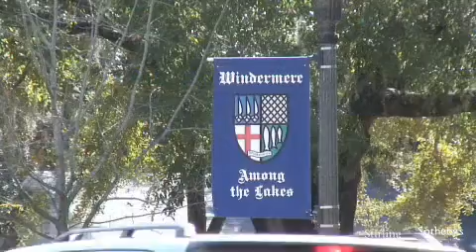Keenes Pointe Community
Located in Windermere, Florida, this gated and manned community is surrounded by a lush green golf course, sparkling lakes and ponds and the amazing Butler Chain of Lakes. Luxury living and an enviable location in SW Orlando.